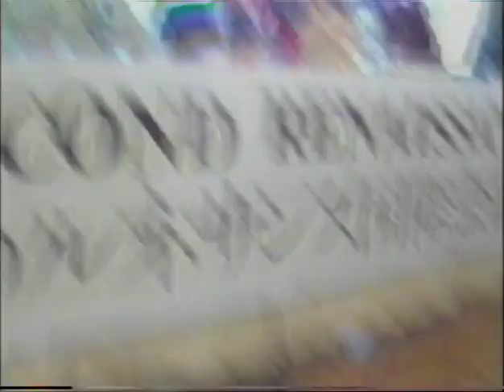TOKYO. IL SECONDO RINASCIMENTO (Parte 6a). 1984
TOKYO. IL SECONDO RINASCIMENTO, LA SESSUALITA’: DA DOVE VIENE L’ORIENTE, DOVE VA L’OCCIDENTE (video in francese, in giapponese e in spagnolo)

Dai lavori del Congresso internazionale “Il secondo rinascimento, la sessualità: Da dove viene l’oriente, dove va l’occidente”, tenuto a Tokyo, Hotel New Otani (dal 3 al 6 aprile 1984). Interventi, interviste e performance.
PARTE SESTA. Nada Inada (0:17, in giapponese), Tadao Umesao (2:44, in giapponese), Carlo Ripa di Meana (8:44, in inglese), Jorge Luis Borges (14:15, in spagnolo), Maria Luisa Spaziani (45:00, in francese), Armando Verdiglione (47:24, in francese), Katsuhiko Takeda (50:20, in giapponese). Performance di musica contemporanea giapponese (53:57).

“La questione dell'oriente e dell'occidente, della macchina e della tecnica, dell'invenzione e dell'arte, della formazione e della terapia è la questione dell'automa, della divisione pulsionale (anziché algebrica), della sua politica e della sua aritmetica: questione eminentemente dell'industria della parola - nonché della sessualità; questione affrontata dal congresso di Tokio nel suo atto tanto arbitrario quanto cifrato.
Tokio: semplicemente capitale economica e finanziaria? O addirittura rappresentazione di un'economia senza cultura, di un commercio senza arte e di una finanza senza scienza? Tokio: il mostro della civiltà? La sua barbarie? Il suo apice? Tokio: la metafora del secondo rinascimento - nonché dell'internazionalismo scientifico, artistico e culturale, della festa rinascimentale e industriale, dell'inseparabilità fra la cultura e l'arte e fra la finanza e la scienza.
Scansare la questione della sessualità a Tokio? Molti te lo avevano consigliato; alcuni si erano scandalizzati; altri avevano irriso all'insolenza. Quel tale se ne era ritratto; quell'altro aveva sogghignato. E il chierico si era disobbligato; il laico non poteva. Obiezioni. La parola "sessualità" nemmeno esiste nella lingua giapponese! Oriente e occidente possono sciuparsi se s'incunea nel loro tema la sessualità? E i giapponesi possono perdere il fascino per il congresso dinanzi a una questione che non li riguarda?”
ARMANDO VERDIGLIONE, “Il giardino dell'automa. Film”, Spirali 1984.

TOKYO. LA DEUXIEME RENAISSANCE, LA SEXUALITE’: D’OÙ VIENT L’ORIENT, OÙ VA L’OCCIDENT (vidéo en français, en espagnol et en japonais)
Extraits des travaux du Congrès international “La deuxième renaissance, la sexualité: D’où vient l’Orient, où va l’Occident”, qui eut lieu à Tokyo, Hotel New Otani (du 3 au 6 avril 1984). Interventions, interviews et performances d’art.
SIXIEME PARTIE. Armando Verdiglione (en français), Nada Inada, Tadao Umesao, Katsuhiko Takeda (en japonais), Carlo Ripa di Meana (en anglais), Jorge Luis Borges (en espagnol), Maria Luisa Spaziani (en français). Performance de musique contemporaine japonaise.